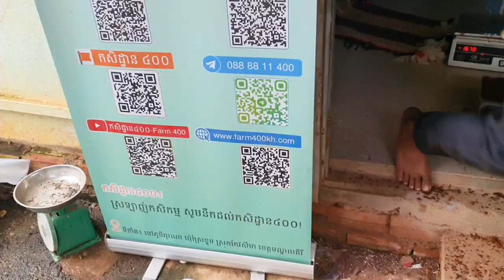ពងកណ្តូបចេញទៅច្រើនខេត្ត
បង្រៀនចិញ្ចឹមផ្នែក​បក្សី មាន់ ទា​ គ្រួច ព្រាប​ ក្ងាន​ និងបក្សីច្រើនប្រភេទ
បង្រៀនចិញ្ចឹមផ្នែកវារីវប្បកម្ម ត្រី​ កង្កែប អ​ន្ទង់ បង្កង ខ្យង​ ខ្ចៅ​
មានលក់សម្ភារះកសិកម្មចិញ្ចឹមសត្វច្រើនប្រភេទ
🏠អាស័យដ្ឋាន:ជិតផ្សារកែវសីមា ខេត្តមណ្ឌលគីរី)​